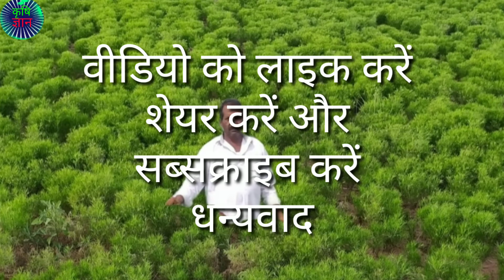जीरा खेती के लिए टॉप की वैरायटी 2021 jeere ki top ki variety